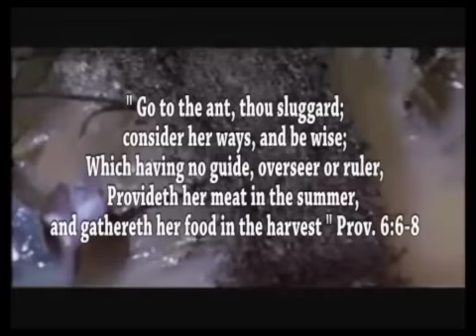Priscilla Gichuhi Ni Wa Magegania